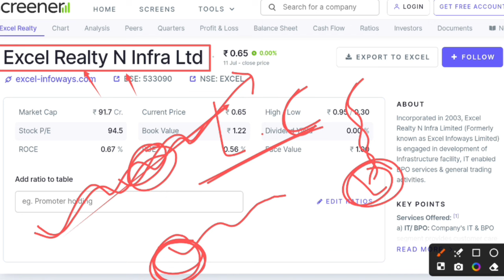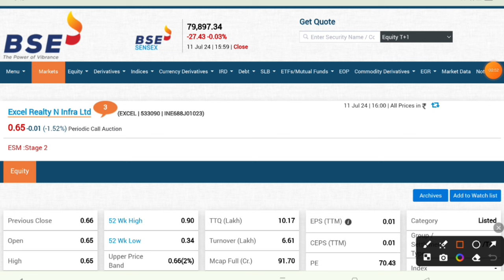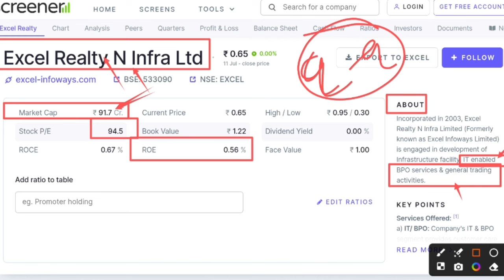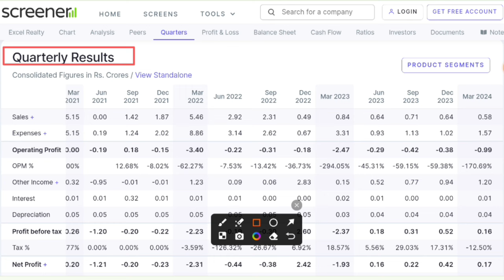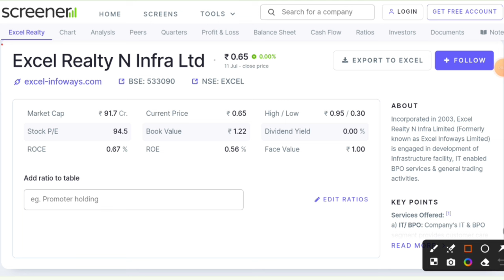Excel realty n infra ltd latest news🔥Excel realty share latest news | Why excel realty share falling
In this video you will know about Excel reality share latest news and updates .

Hash Tags -

Hash Tags -

Please Note:-